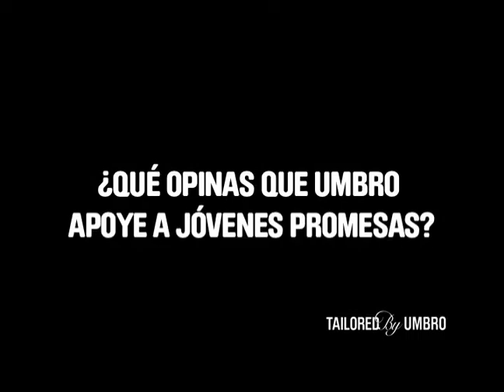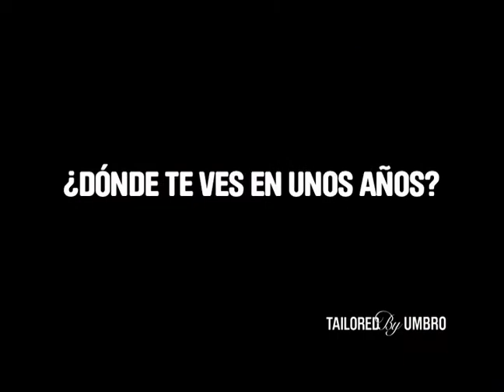Jose Canova usa los Speciali de Umbro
Jose Canova nos cuenta su experiencia usando los Speciali de Umbro